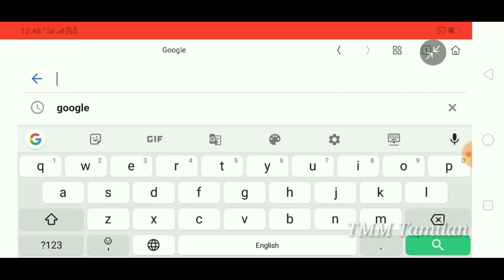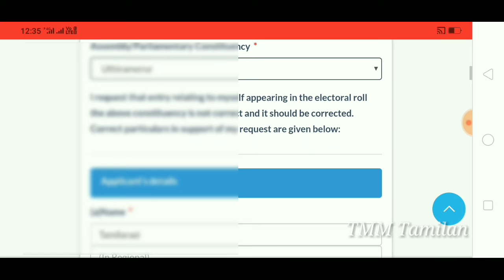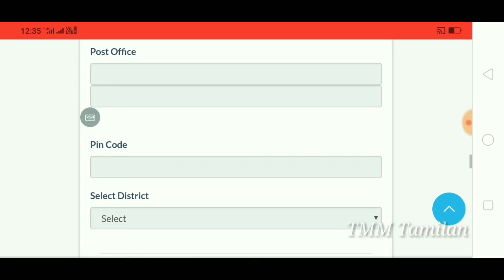How to Change your Photo | Mobile No And Mail Id your Voter Id In Tamil | TMM Tamilan